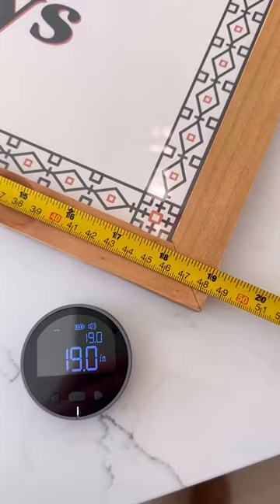Revolutioniere deine Messungen mit dem T1 Tomahawk Digitales Maßband!